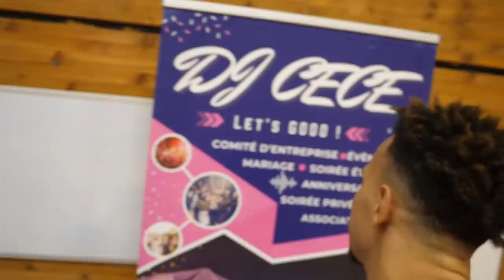DU JAMAIS VUE LE COACH JOUE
Du jamais vue le coach joue avec nous et se fait remplacer par un autre coach.Il manquait trop de joueur ce jour la.Le basket n’est pas tout le temp facile, il faut parfois ce serrer les coudes en équipe et tout donner pour arracher la victoire !❤️On reste soudé et on vas tout défoncer ensemble

🦾⬇️Récupère ton programme gratuitement ici⬇️🦿

Qui suis-je ?

ME CONTACTER

Merci ❤️🏀